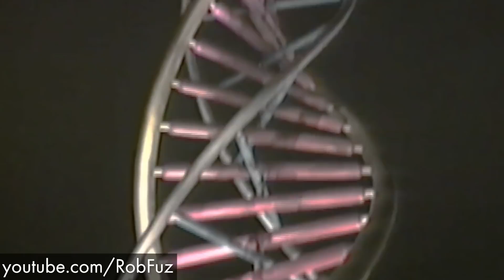EPCOT is NOTHING Like It Used To Be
EPCOT is a place for the rapid transmission of new ideas. Huh? You mean that place with the Frozen ride?

EPCOT is a forum for new and ever changing technologies and discoveries in the arts and sciences. Sorry, I’m sure what you’re saying is important but I’m in a rush to get to Karamell-Küche.

EPCOT is a symposium on the way we might chose to design our future lives. An exhibition of possibility. A PLACE TO LEARN AND GROW AND INSPIRE CREATIVITY AND ASPIRATIONAL THINKING. Sounds boring, how long is the Soarin’ line?

Oh, ok. Well. There was a time when this place was cool. Scratch that, there was a time when EPCOT was the coolest, but there’s a short expiration date on “The Future”, so that original idea would be too expensive to maintain, and people have clearly lost interest in learning while visiting a theme park.
World of Motion, Wonders of Life, Journey Into Imagination as well as The Living Seas and SeaBase Alpha were all early EPCOT rides and attractions that no longer exist in their original form (or at all). Looking around today it’s impossible to picture this park in its glory days because EPCOT Is NOTHING Like It Used To Be.